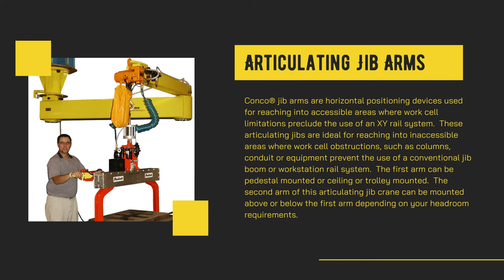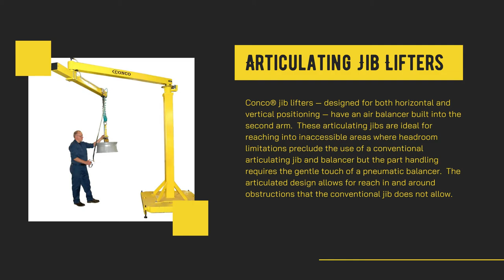Fully functioning articulating jib for lifting solution | Conco Jibs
The Conco® Articulating Jib delivers a unique design, offering the advantages of one of our fully functioning articulated jibs,integrated with the strength.